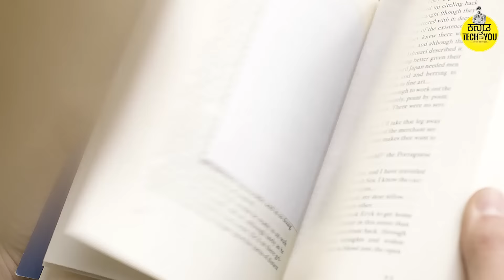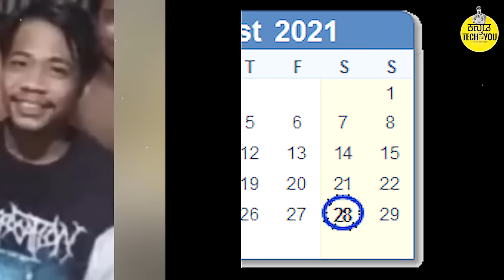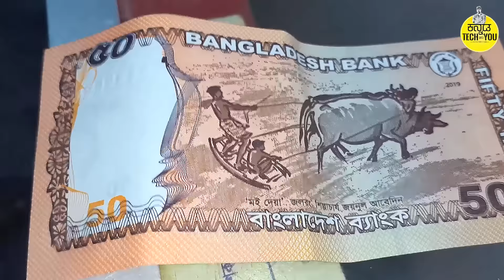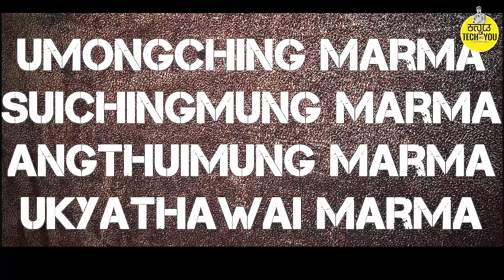ಒಂದು ಸಣ್ಣ ಕಾರಣಕ್ಕೆ ಈ ಪಾಪಿಗಳು ಎಂಥ ಕೆಲಸ ಮಾಡಿದ್ರು ಗೊತ್ತಾ ನಿಜಕ್ಕೂ ಮಾನವನ ಕುಲಕ್ಕೆ ಕಳಂಕ ಇವರು